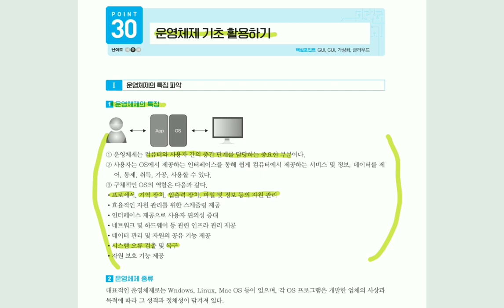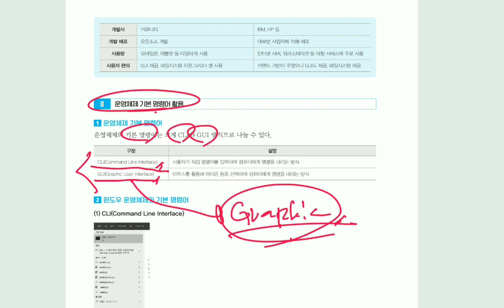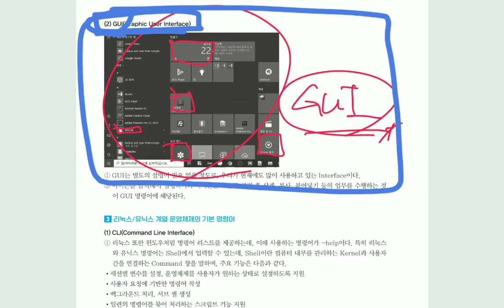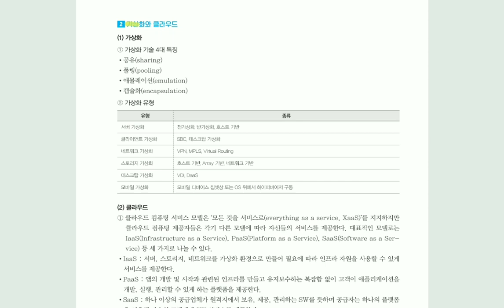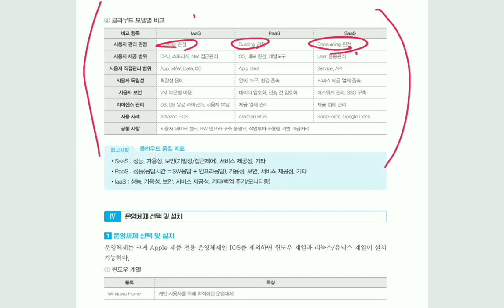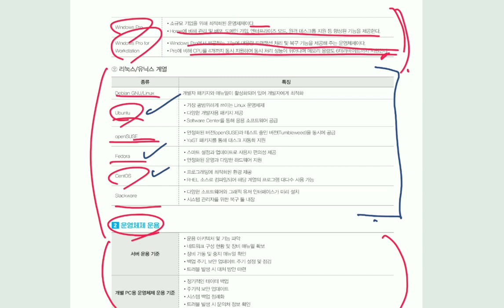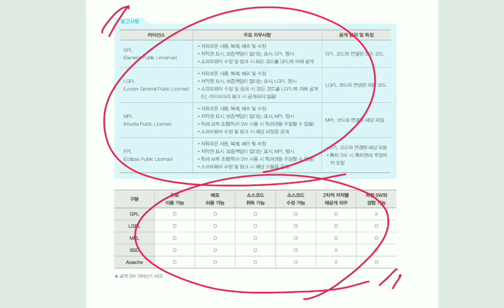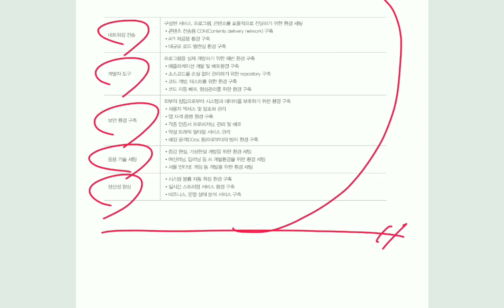[정보처리기사실기] 운영체제 기초 활용하기